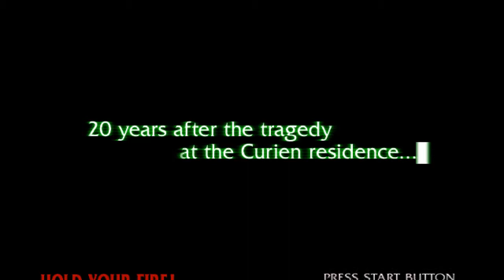The house of the dead 2 Parte 1 una partidita no hace daño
Hola este juego me gusta por que puedes jugar sin pistola solo con el raton.